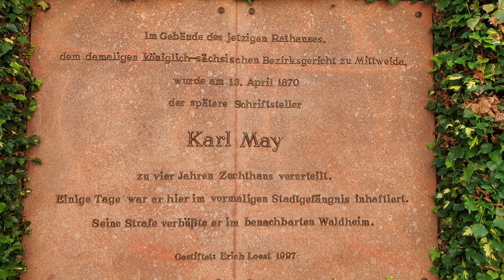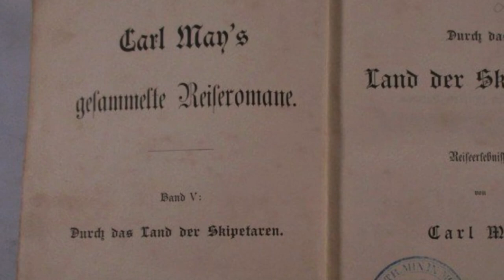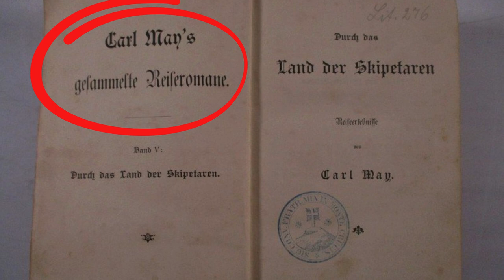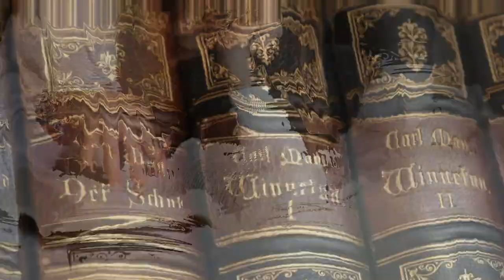ScamHistory - Old Shatterhand's dunkle Vergangenheit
FAQ:

Warum KI-Stimme?